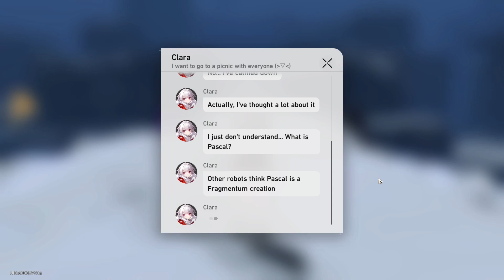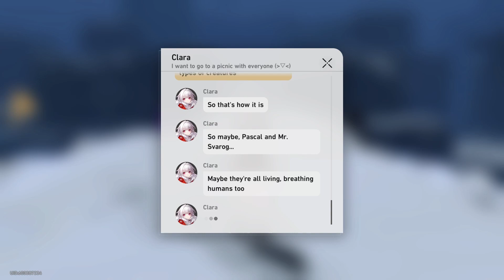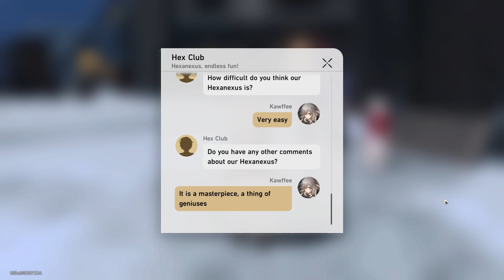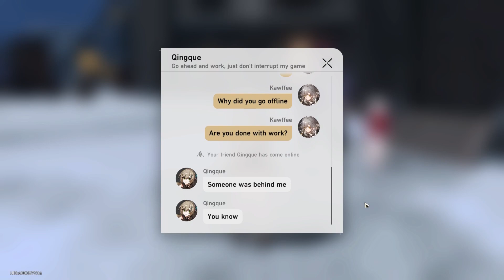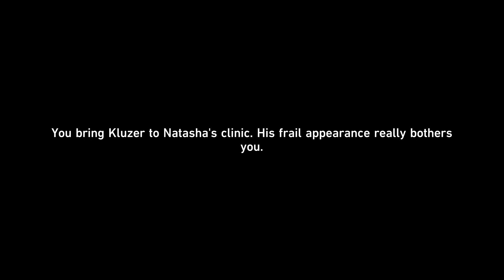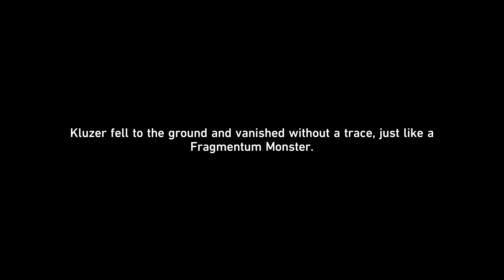Vessel of Mediocrity (Part 53) | Honkai: Star Rail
Sp00ky

00:00 - Messages
03:40 - Silent yet Shining
15:39 - Vessel of Mediocrity (Part 1)
22:42 - Vessel of Mediocrity (Part 2)